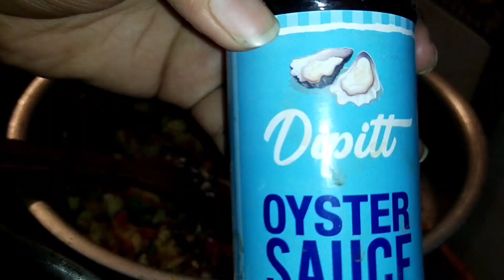Hot and Sour soup for weight loss | Weight loss tips | Dinner Ideas for weight loss